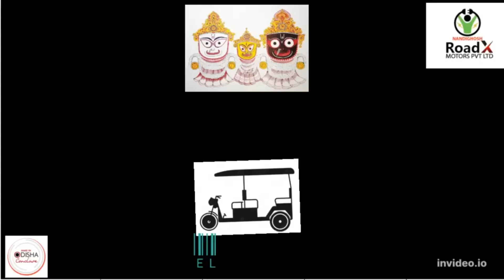Nandighosh RoadX Motors Drives the Future of Golf: Introducing the EcoCruise-4 Electric Golf Cart"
Description:
Revolutionize your golfing experience with the EcoCruise-4, the pinnacle of innovation in electric golf carts from Nandighosh RoadX Motors. As a premier manufacturer based in Bhubaneswar, we are proud to introduce a zero-emission, stylish, and high-performance golf cart designed to elevate your rounds on the greens. Embrace the future of golfing with the EcoCruise-4, now available to enchant golf enthusiasts across India.

Key Features:

Silent Precision, Electric Excellence: The EcoCruise-4 combines the elegance of electric power with the precision required on the golf course. Experience the tranquility of silent operation, allowing you to focus on your game without distractions.

Effortless Performance: Powered by an advanced electric drivetrain, the EcoCruise-4 delivers smooth acceleration and efficient performance, ensuring a seamless and enjoyable ride across the golf course. Leave behind the noise and hassles of traditional gas-powered carts.

Extended Range for Extended Play: With an impressive range on a single charge, the EcoCruise-4 lets you enjoy extended playtime on the course. No need to worry about running out of power – focus on perfecting your swing and enjoying every moment.

Luxurious Comfort, Thoughtful Design: Indulge in the luxurious comfort of the EcoCruise-4's thoughtfully designed interior. With spacious and comfortable seating, this golf cart offers a stylish and relaxing environment for you and your fellow golfers.

Efficient Maneuverability: Navigate the course with precision and ease, thanks to the EcoCruise-4's efficient maneuverability. Whether tackling slopes or winding paths, this electric golf cart ensures a smooth and enjoyable ride every time.

Environmentally Responsible Golfing: As part of our commitment to sustainability, Nandighosh RoadX Motors brings you the EcoCruise-4 with zero emissions. Join us in preserving the beauty of golf courses and promoting environmentally responsible practices.

Embark on a new era of golfing with the EcoCruise-4 from Nandighosh RoadX Motors. As a trusted manufacturer supplying across India, we bring you a golf cart that blends cutting-edge technology, style, and eco-friendliness. Drive into the future of golf with the EcoCruise-4!